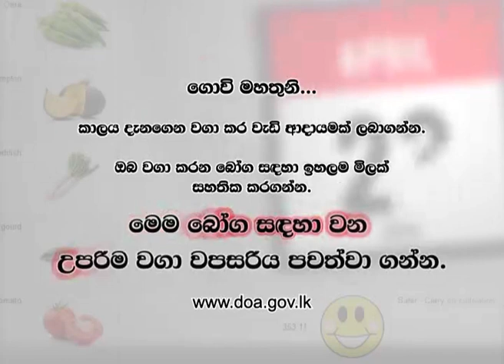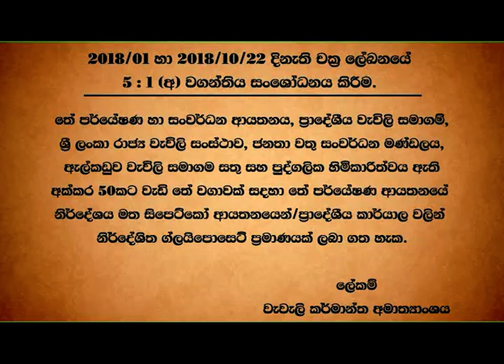# Mihikatha Dinuwo TV program 2019.02.22 @ 6.15 p.m on Rupawahini‍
සංවාදයට ලක්වන මාතෘකාව - ගොවි මිතුරෝ